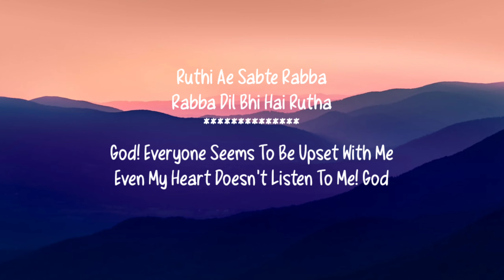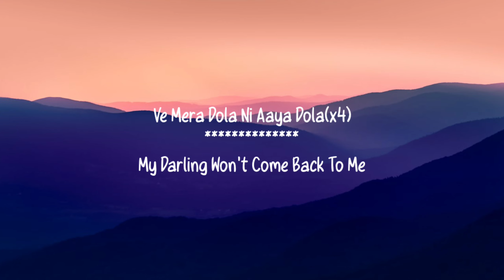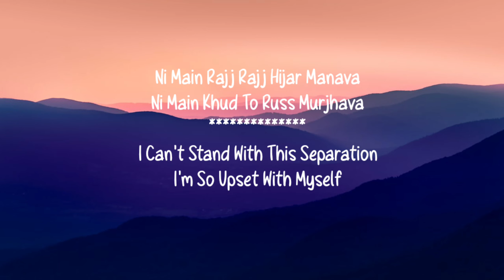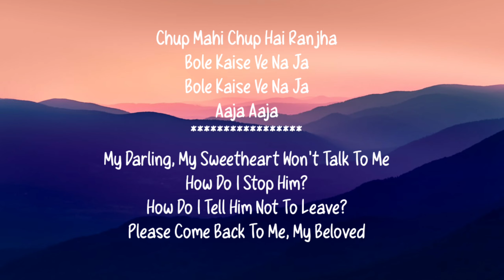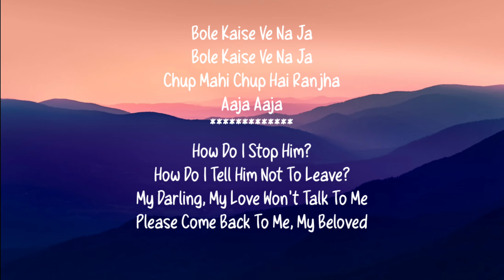Ranjha (Lyrics) With Translation | Shershaah | Sidharth Malhotra | Kiara Advani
Ranjha Lyrics Translation in English sung by B Praak and Jasleen Royal is a Hindi song that has been released. Actress Kiara Advani and Actor Sidharth Malhotra are featuring in this song in a lead female and male role. The Music of this song has given by Akshay Raheja. Lyrics are penned by Anvita Dutt and the song is from the Shershaah Album. Video of this has been directed by Vishnu Varadhan and published under the label of Sony Music India.